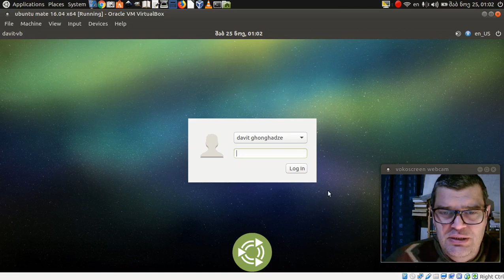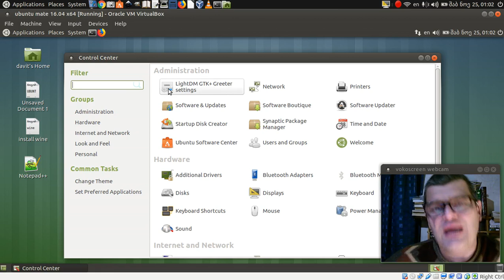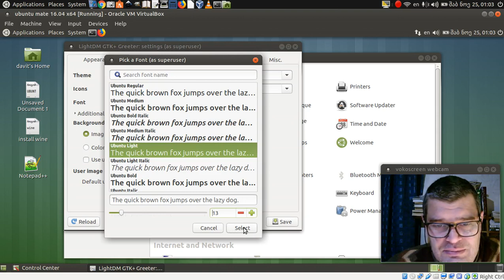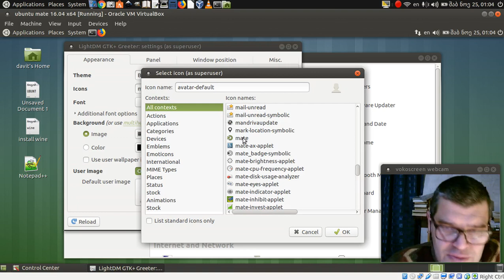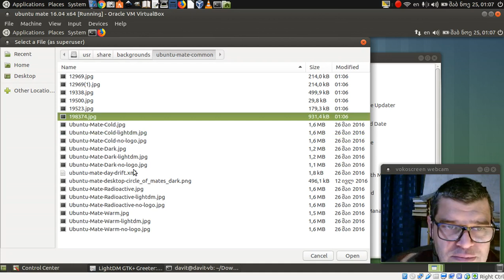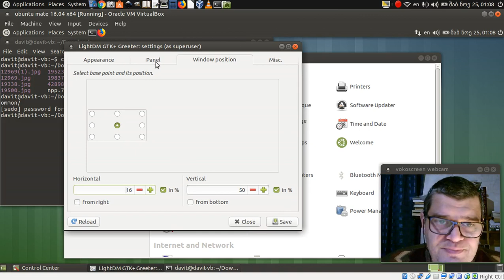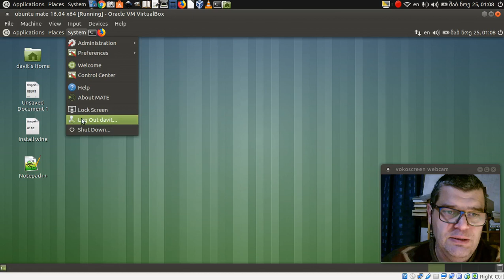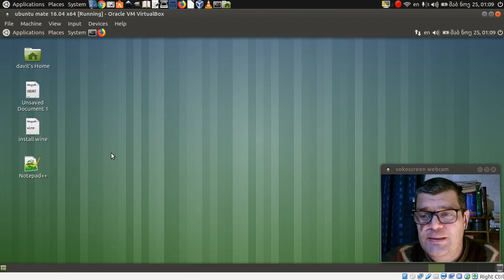Ubuntu-mate ლოგინ სქრინის და ფანჯრის შეცვლა/რედაქტირება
Ubuntu-mate 16.04.3
Change or set Login screen and window